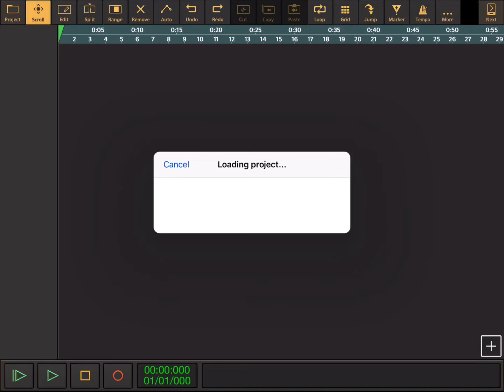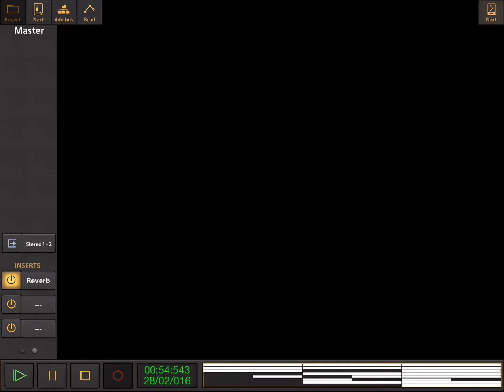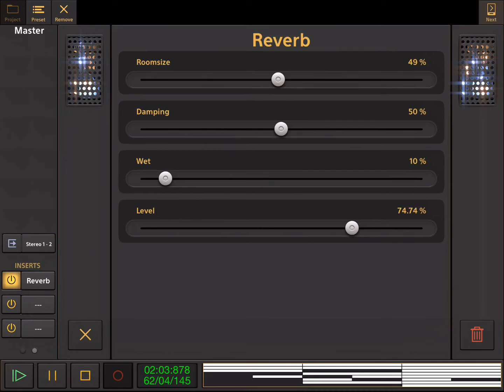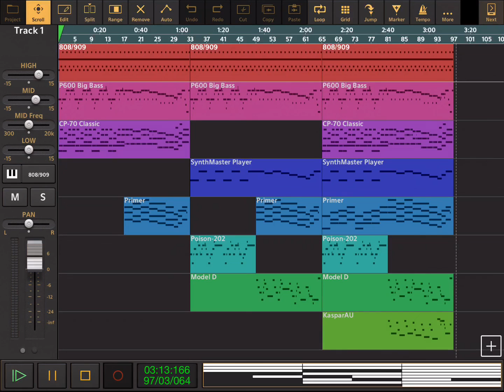“Invisible man” HQ (Zé Osório)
Oito pistas gravadas pelo musical app Audio Evolution Mobile Studio (música em 0:20 segs):

1. Soundfont interno: Drums 808/909 - pack original
2. Soundfont interno: P600 Big Bass - pack Prophet 600
3. Soundfont interno: CP70 Classic - pack Yamaha CP-70
4. Musical app SynthMaster Player
5. Musical app Primer
6. Musical app Poison-202
7. Musical app Minimoog Model D
8. Musical app Kaspar

Mixagem final gravada pelo Evolution Mobile, imagem gravada diretamente da tela pelo iPad 5 MIDI Roland A30. Composição e execução, José Osório de Souza.